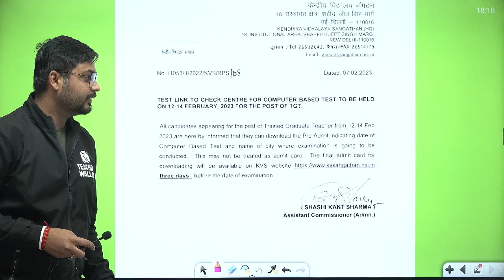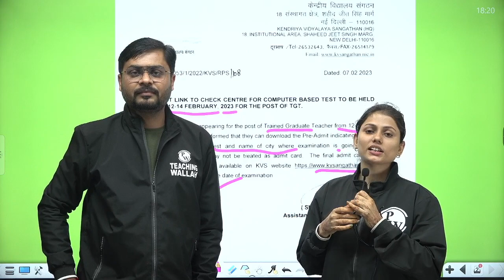KVS 2023 | KVS Admit Card 2023 | KVS Admit Card for TGT Out |KVS Exam 2023